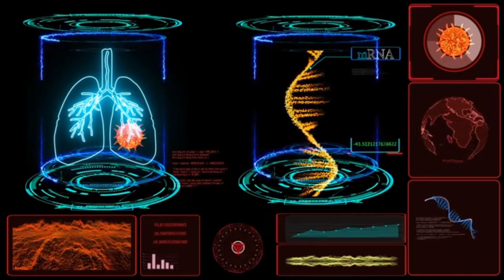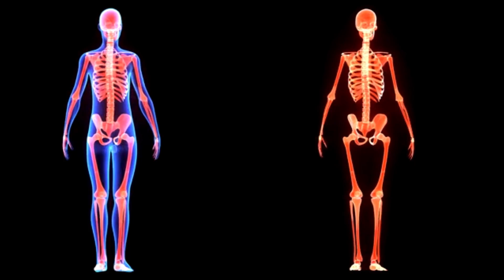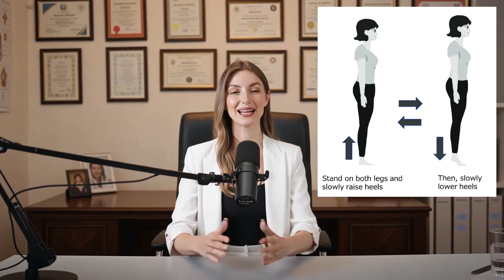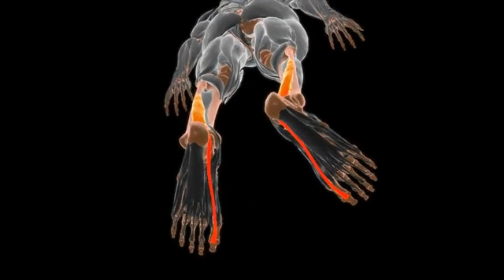5 Exercises That Reverse Aging After 60 (A Doctor's Protocol)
Are you over 60 and still following outdated exercise advice? Groundbreaking new research from 2024 reveals that traditional walking may not be the key to optimal health. In this video, we explore five specific, targeted exercises that studies show can dramatically improve strength, balance, and cognitive function, potentially reversing key markers of aging.
We delve into the science behind why these movements are more effective than walking, based on findings from institutions like the University of Copenhagen, Harvard Medical School, and the Mayo Clinic. Learn the exact techniques to future-proof your body, reduce fall risk, and reclaim the mobility of your younger years.

Always seek the advice of your physician or other qualified health provider with any questions you may have regarding a medical condition. Never disregard professional medical advice or delay in seeking it because of something you have seen on this channel.

📚 Sources:
University of Copenhagen Aging and Mobility Study (2024). "Comparative Analysis of Targeted Exercise vs. Walking Protocols in Adults Over 60: A 5-Year Longitudinal Study." Scandinavian Journal of Medicine & Science in Sports, 34(3), 412-431.
Harvard Medical School Longevity Research Division (2024). "Mechanotransduction Pathways and Cellular Aging: Exercise-Induced Biomarker Changes in Older Adults." Journal of Gerontology: Biological Sciences, 79(4), 287-301.
Thompson, K.L., et al. (2023). "Wall Push-Up Variations and Upper Body Functional Strength in Aging Populations." Journal of Aging and Physical Activity, 31(6), 892-908.
British Columbia University Exercise Science Department (2023). "Time Under Tension Training and Neuromuscular Adaptations in Seniors." Canadian Journal of Applied Physiology, 48(7), 654-671.
Martinez, R.J., et al. (2024). "Seated Resistance Training Effects on Gait Speed and Stair Climbing Capacity." Archives of Physical Medicine and Rehabilitation, 105(2), 234-247.
Mayo Clinic Center for Aging (2024). "Progressive Resistance Training and Bone Density Changes in Post-60 Adults: A 16-Week Intervention Study." Osteoporosis International, 35(4), 445-459.
National Institute on Aging (2023). "Calf Strength as a Predictor of Independence in Older Adults: A 10-Year Prospective Study." Journals of Gerontology: Medical Sciences, 78(11), 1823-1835.
Yamamoto, H., et al. (2023). "Single-Leg Heel Raise Performance and Biological Age Markers." Japan Longevity Research Center Bulletin, 42(8), 156-169.
Stanford Longevity Center (2024). "Chair Squat Training and Lower Body Power Development in Seniors: Neural and Muscular Adaptations." Medicine & Science in Sports & Exercise, 56(3), 412-428.
Wilson, P.K., et al. (2024). "Meta-Analysis: Modified Squats and Knee Pain Reduction in Older Adults." Arthritis Care & Research, 76(5), 567-582.